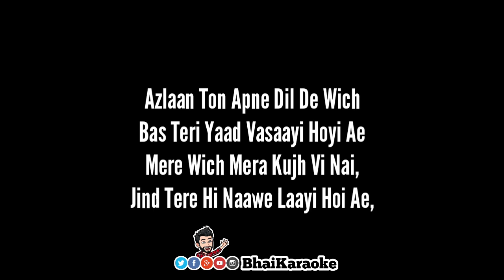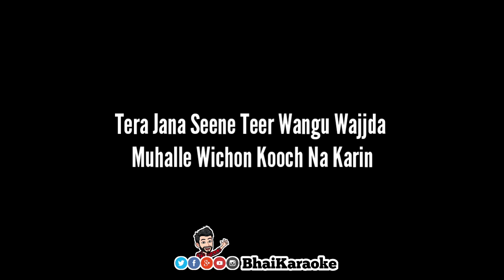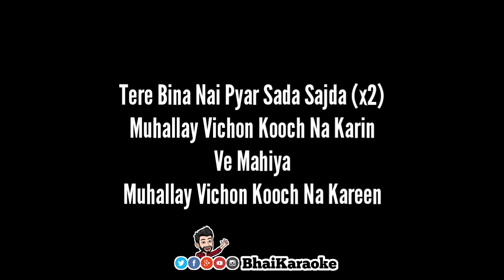Kooch Na Karin Karaoke Azhar Abbas - Load Wedding | BhaiKaraoke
I will take immediate action on it.
♥️Keep Loving
📈Keep Supporting